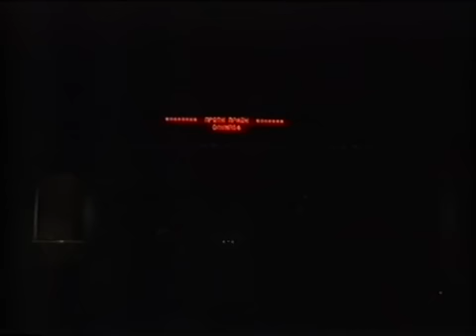Jacques Offenbach: Les contes d'Hoffmann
Hoffmann: Alexandru Badea
Olympia: Mata Katsouli
Spalanzani: Thanos Petrakis
Antonia: Julia Troïussa
Giulietta: Lydia Angelopoulou
Lindorf, Coppélius, Miracle, Dapertutto: Alain Fondary
Nicklausse: Maria Marketou
Andrès, Cochenille, Frantz, Pitichinaccio: George Stafetas
director: Vassilis Nikolaïdis
conductor: Lukas Karytinos

Greek National Opera
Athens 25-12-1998